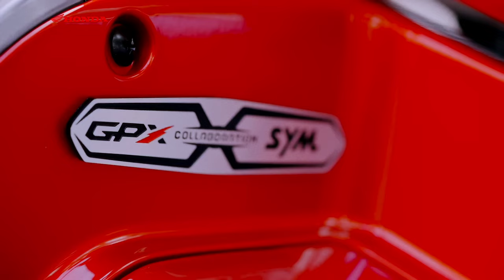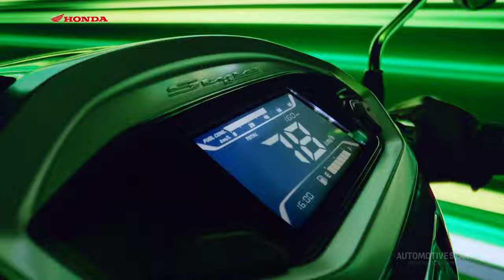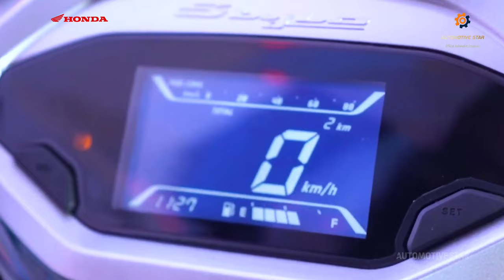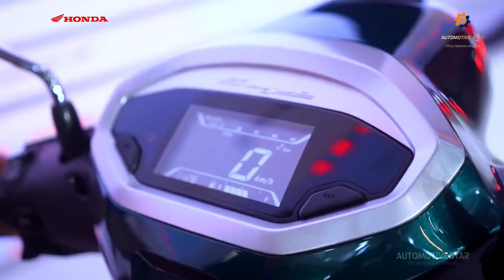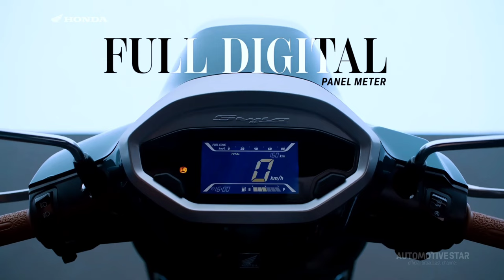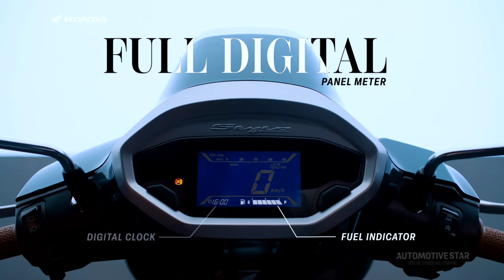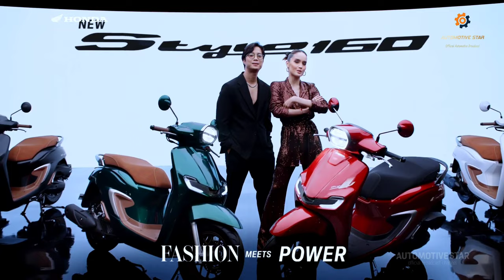New Honda Stylo 160 2024 | Aslinya Kok Mirip Tuscany 150 ‼️